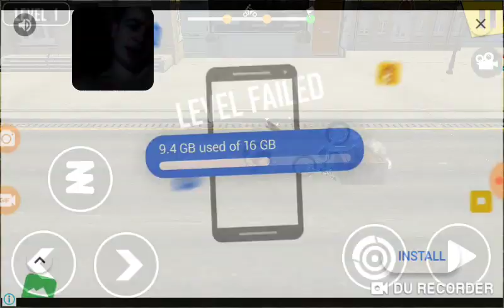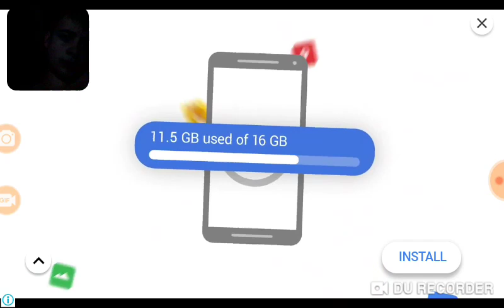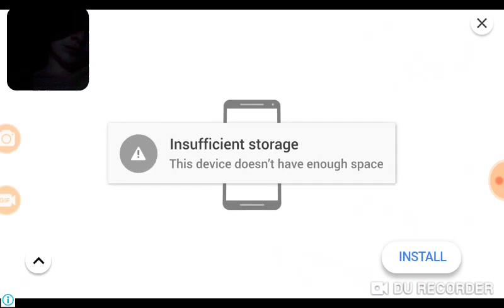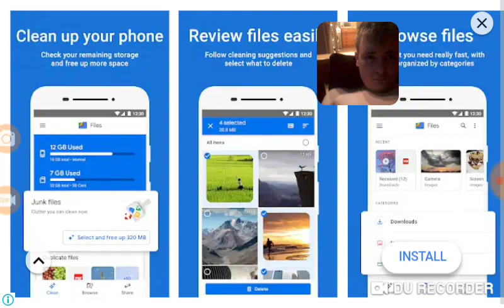Cool bike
Marko cool